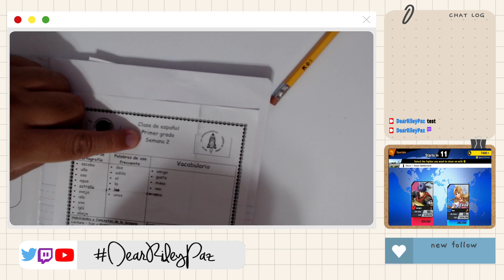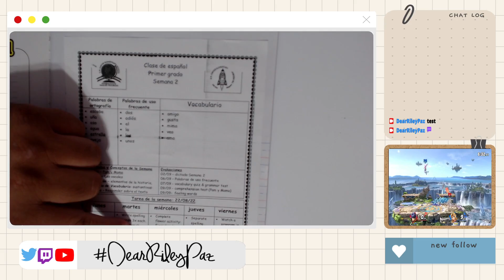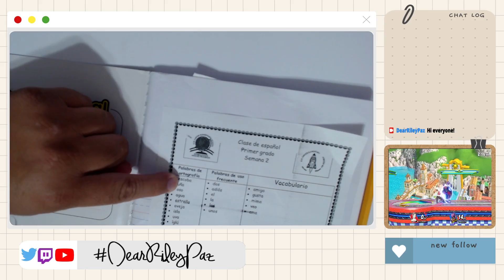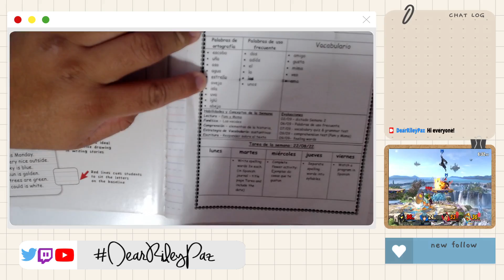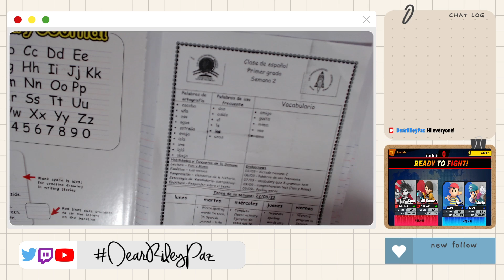1st Grade Homework / Study Time 8/23